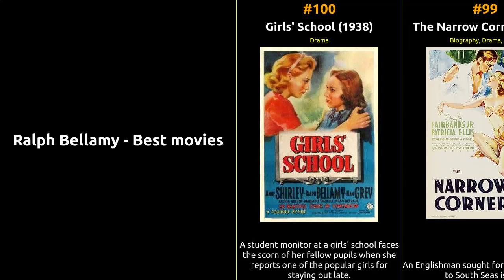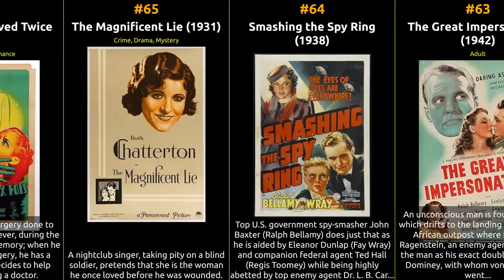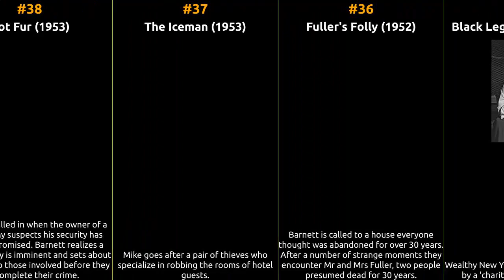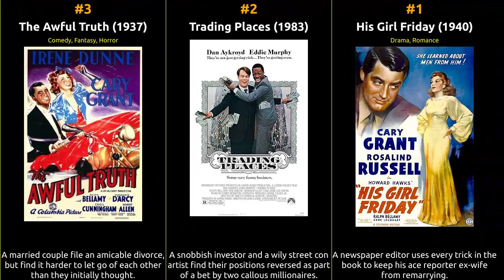Ralph Bellamy - Best movies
The filmography of Ralph Bellamy

1 His Girl Friday
2 Trading Places
3 The Awful Truth
4 The Missiles of October
5 The Defender: Part 1
6 The Eleventh Hour
7 Cary Grant: A Celebration of a Leading Man
8 The Wolfman
9 Cry Wolf
10 Man Against Crime
11 Frontier Justice
12 Christine Cromwell
13 Episode dated 4 September 1960
14 100 Years of Horror: Werewolves
15 Steve McQueen: Man on the Edge
16 Helldorado
17 What the Rats Knew
18 Lugosi: The Forgotten King
19 The Miraculous Journey of Tadpole Chan
20 Second Hand Wife
21 Overseas Press Club - Exclusive!
22 War Games
23 Murder in the Rough
24 Picture Snatcher
25 Carefree
26 Destination Unknown
27 Hands Across the Table
28 The Log of the Black Pearl
29 Room 505
30 Things That Go Bump in the Night
31 Almost Married
32 100 Years of Horror: The Aristocrats of Evil
33 Get Out of Town
34 Rebecca of Sunnybrook Farm
35 Black Leg-White Tie
36 Fuller's Folly
37 The Iceman
38 Hot Fur
39 Washington Story
40 Killer Cat
41 Cube Root of Evil
42 A Family Affair
43 The Last of the Powerseekers
44 The Woman in Room 13
45 The Hitch Heisters
46 Joy Ride
47 Rosemary's Baby: A Retrospective
48 The Final Hour
49 Counterfeit Lady
50 Hunter
51 One Is Guilty
52 The Silken Touch
53 Straight from the Shoulder
54 Ferry Boat
55 Paradise Lost
56 The Most Deadly Game
57 Library of Congress
58 100 Years of Horror: The Double Demons
59 Let's Get Married
60 The Crime of Doctor Hallet
61 Charlie Cobb: Nice Night for a Hanging
62 Public Deb No. 1
63 The Great Impersonation
64 Smashing the Spy Ring
65 The Magnificent Lie
66 The Man Who Lived Twice
67 Rendezvous at Midnight
68 The Crime of Helen Stanley
69 Eight Bells
70 Affair in Sumatra
71 Meet the Wildcat
72 I 10 del Texas
73 Queen of the Mob
74 Roaming Lady
75 100 Years of Horror: The Frankenstein Family
76 Wild Brian Kent
77 Girl in Danger
78 Seeds of Destiny
79 Gigolette
80 Surrender
81 The Healer
82 Navy Wife
83 It Can't Last Forever
84 Adventures of the Queen
85 Coast Guard
86 Once to Every Woman
87 The Billion Dollar Threat
88 Parole Girl
89 Forbidden
90 Wild Girl
91 Ellery Queen and the Perfect Crime
92 Headline Shooter
93 Ellery Queen, Master Detective
94 Ellery Queen and the Murder Ring
95 Let Us Live
96 Air Mail
97 Lady in a Jam
98 Air Hawks
99 The Narrow Corner
100 Girls' School